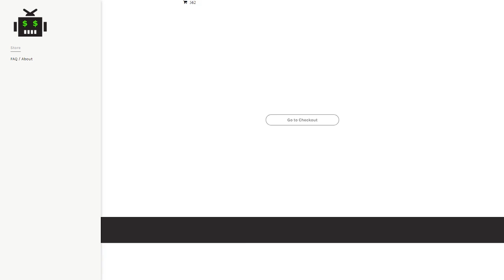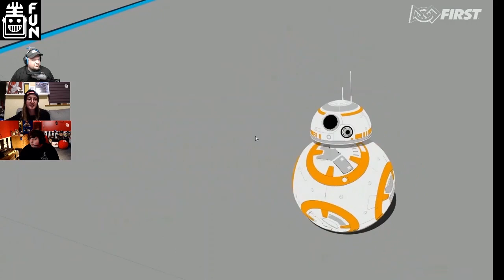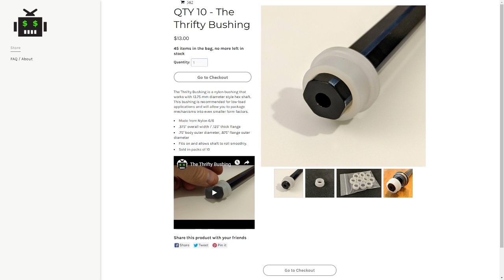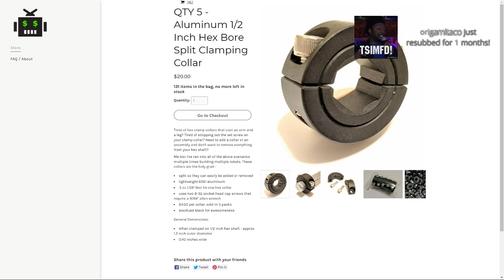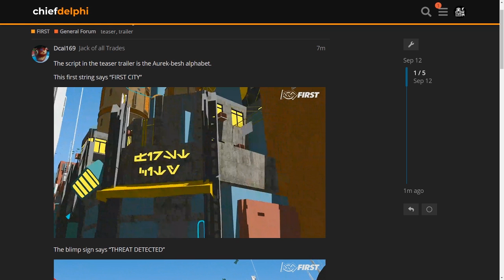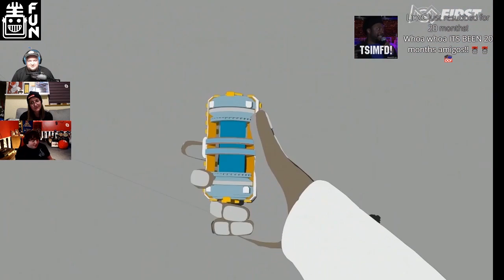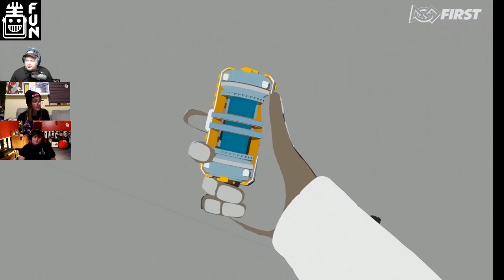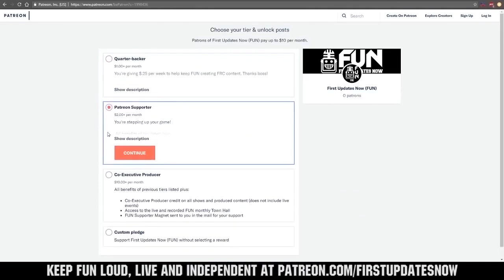2020 FIRST Robotics Infinite Recharge Teaser Breakdown - FRC - First Updates Now